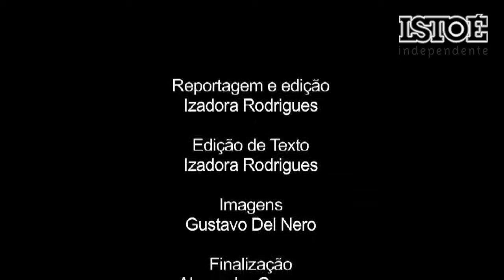Só para elas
O Clube das Mulheres surgiu em 1990, em São Paulo. Após 22 anos de sucesso, no Dia Internacional da Mulher, 8 de março, foi inaugurada a segunda casa de shows masculinos. Assista ao vídeo e saiba mais sobre a novidade